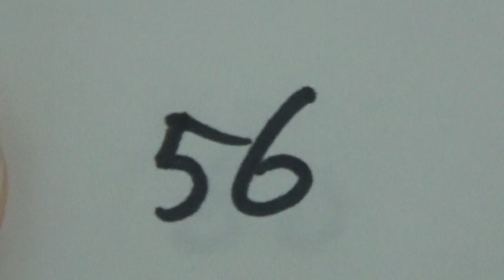2016年IH 相撲 男子 個人 予選 3回戦 白川大貴（高松南）vs 鈴木英樹（飛龍）